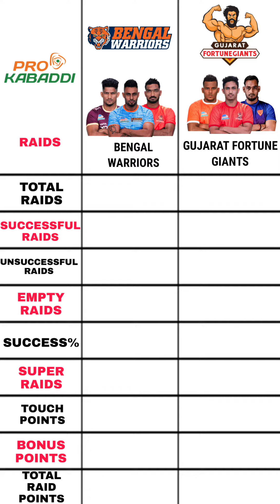Bengal warriors vs Gujarat fortune giants | Pro kabaddi league 9th match | pro kabaddi league 8 pkl